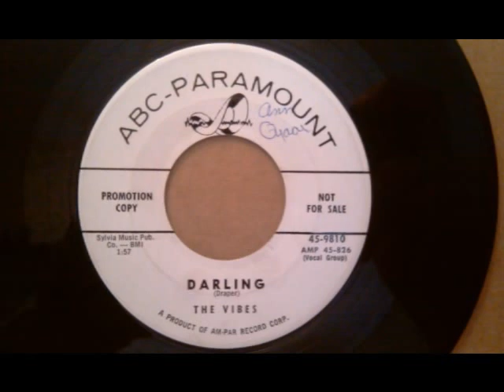Vibes Darling Smooth Late 50's Doo Wop Ballad hhmaE dUOsc